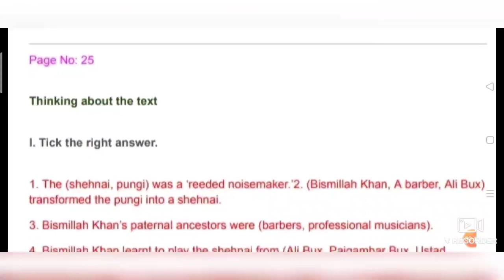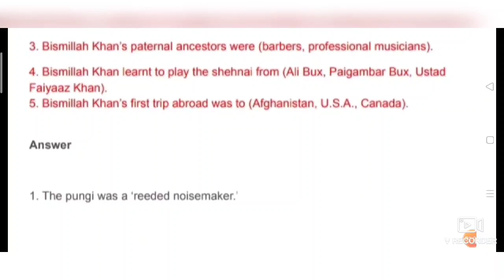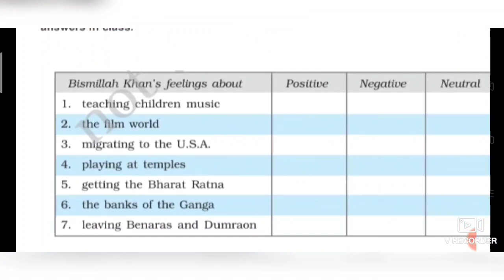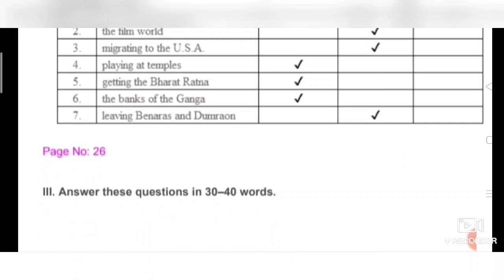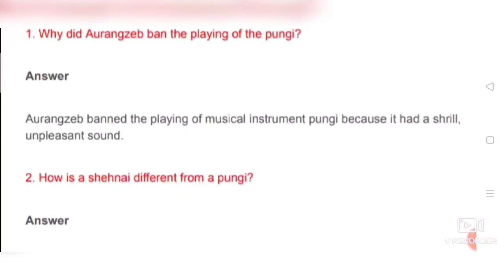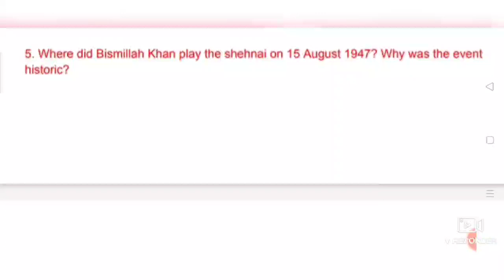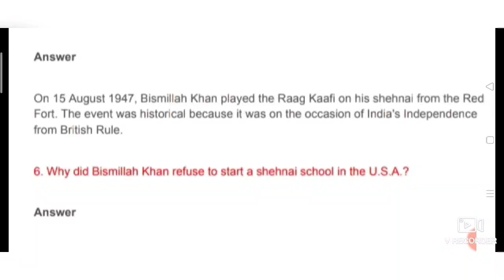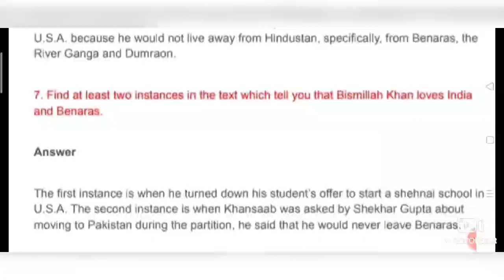Class-9th, Sound of Music Part-2, Question Answer